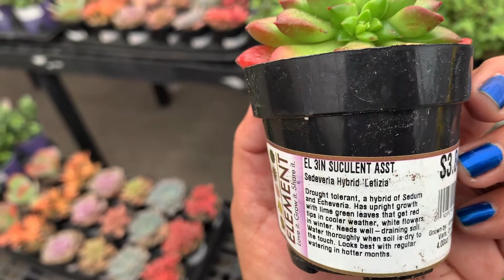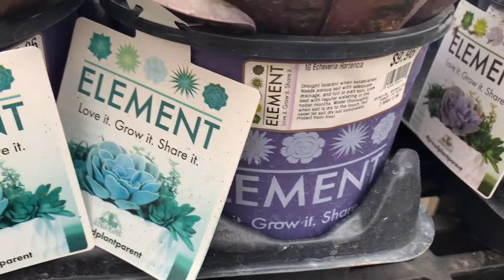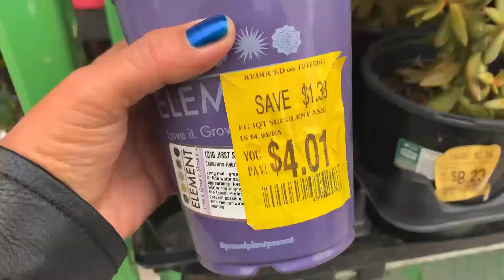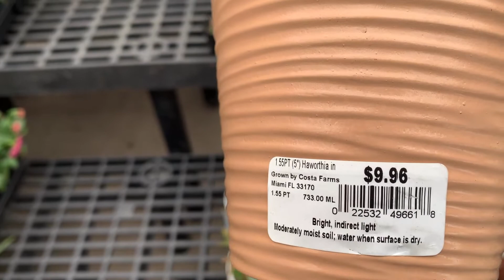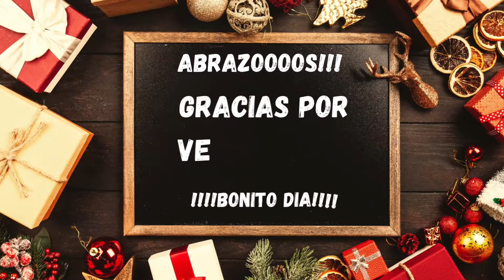Walmart USA!!! Recorrido de Vivero, empezando mi colección de suculentas!!!!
Recorrido Vivero Walmart USA vamos a verlo :D Enamorada de mis plantitas de flores, después vinieron las plantas verdes y ahora no pude evitarlo de un tiempo atrás ha surgido el amor por las suculentas!!! Consejos con cuales empezar? Gracias por pasar a ver el video!!!